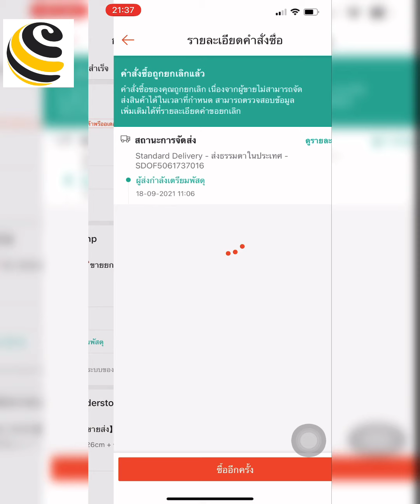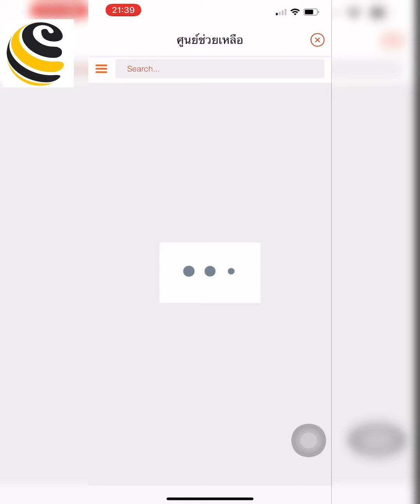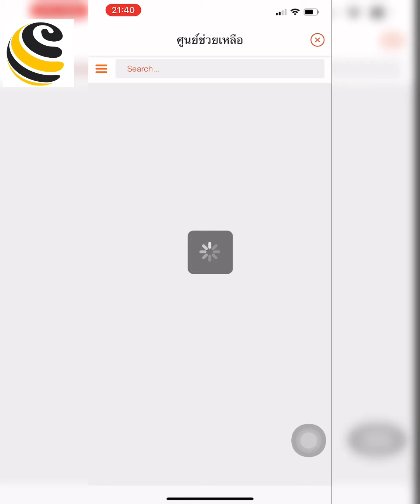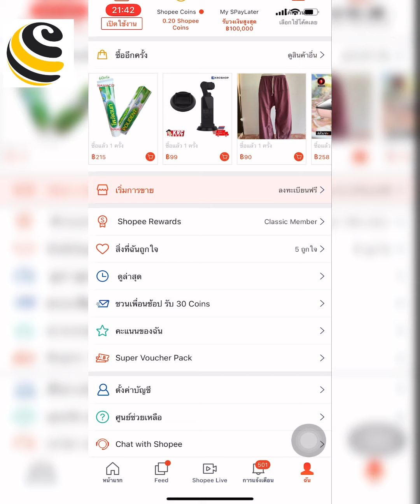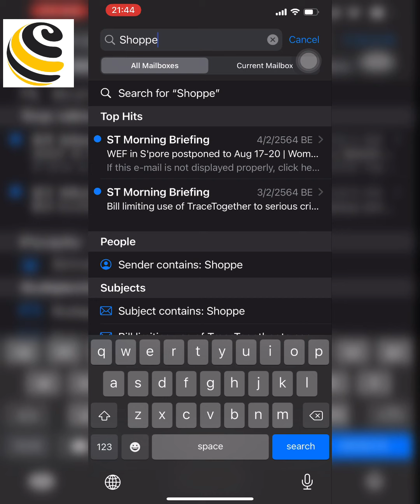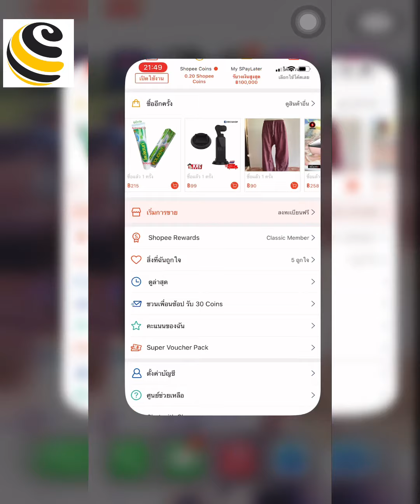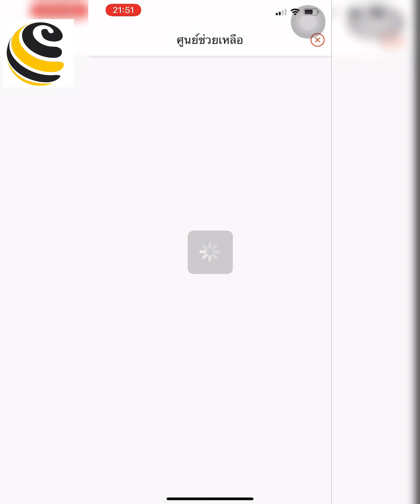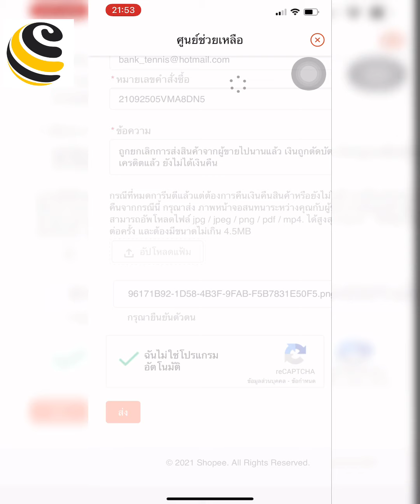ซื้อของแต่ถูกยกเลิก ขั้นตอนสอบถามการคืนเงินในแอพShopee ต้องทำอย่างไร?